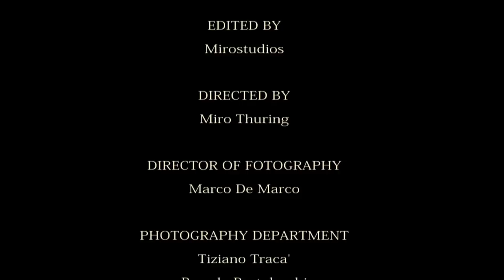Tenuta Corini Anteprima Vinitaly 2012 ING